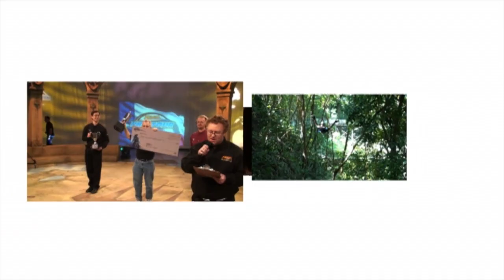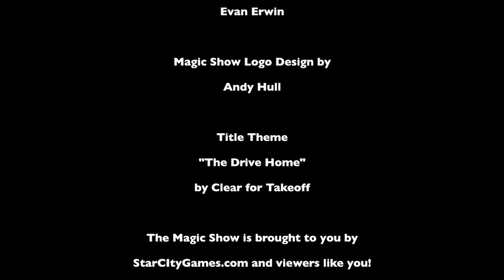Magic Show M13 Set Review - White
In our first M13 Set Review video, Brad Nelson and I go over all of the White cards in Magic Core Set 2013!